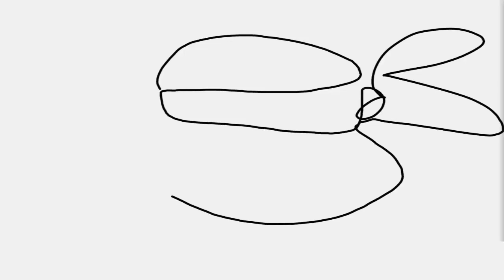Эйприл И Сплинтер - Черепашки-Ниндзя Легенды